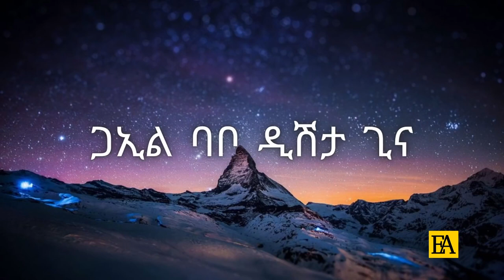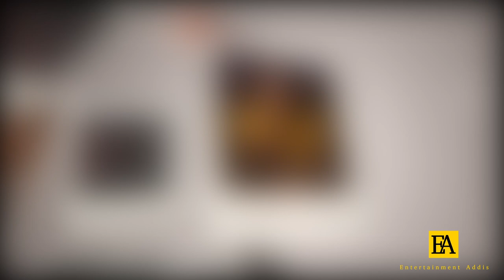GEBET’A :ማስተዋል ወንደሰን በEBS ሲቀናብኝ ቺት አረኩበት (ወሰለትኩበት)የሄኖክ ድንቁ አዲስ ክሊፕ#SeifuFantahun